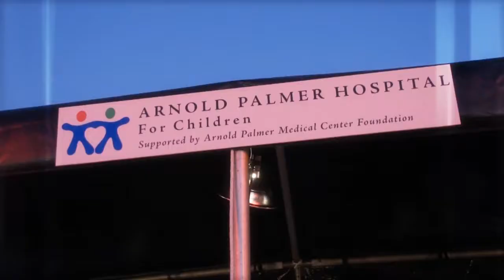Santa's Arrival 2014 - The Mall at Millenia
On November 7th, 2014, join our family at the Mall at Millenia as we celebrate Santa's Arrival with food, drinks, and an energetic dance party filled with lights, fireworks and snowflakes cascading from the sky, along with a host of whimsical Hollyville characters!